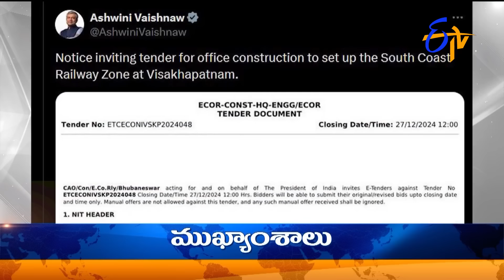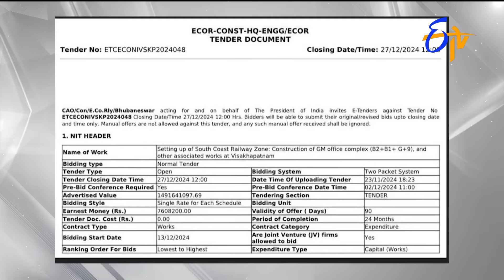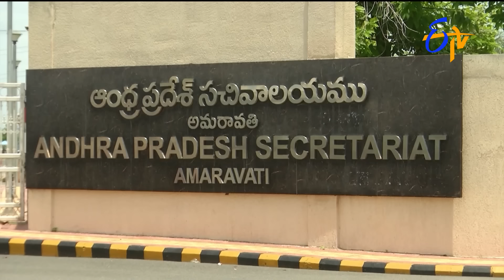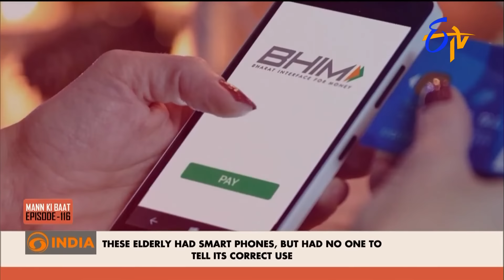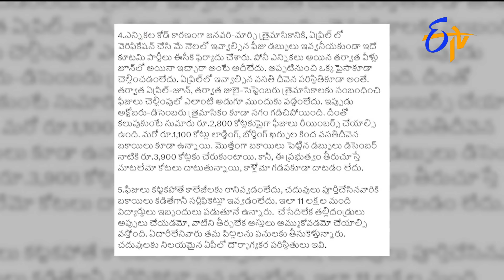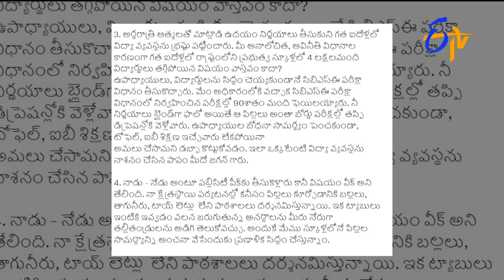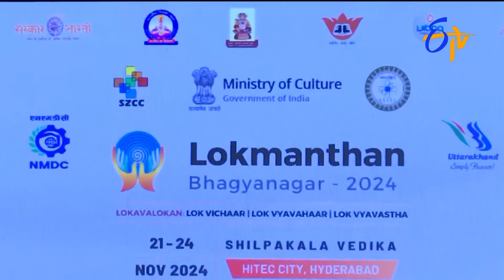9 PM | ETV Telugu News | 24th November 2024